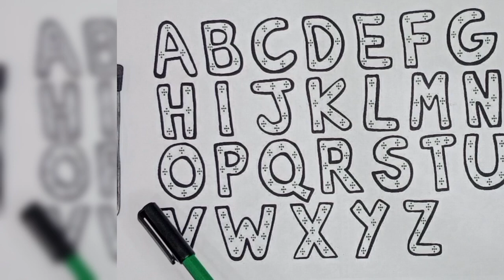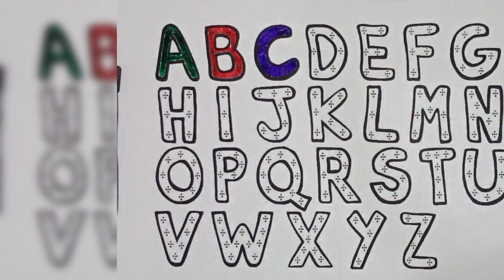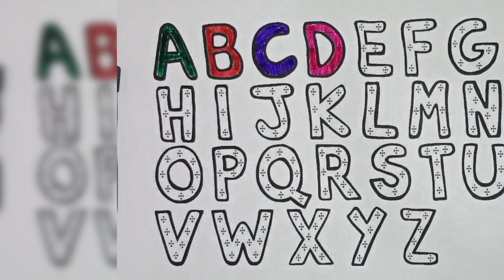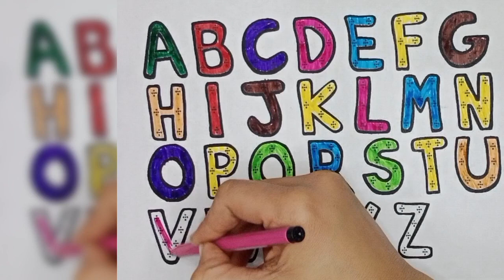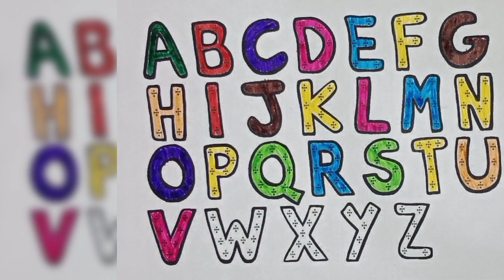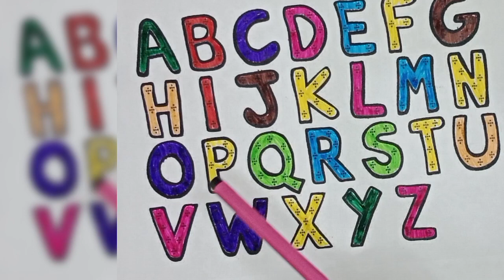abc reading writing tracing and color drawing, how to write a to z capital abcd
• ABCD
• ABC song
• ABC for kids
• Learning ABC
• Learn ABCD
• Phonics song
• ABC toddler
• Learn 123
• landscape drawing
• Drawing Tutorial
• pencil Drawing
• easy to Draw
• drawing academy
• learn to draw
• art tutorial
• art and drawing
• nursery
• rhymes
• kids
• babies
• animation
• cartoon
• videos
• songs
• song
• music
• entertainment
• baby
• dance
• education
• learn
• learning
• edutainment
• popular
• best
• movies
• children
• child
• excitement
• play
• sing
• elearning
• preschool
• a for apple
• phonics song
• kids class
• kids song
• write alphabet
• learn alphabet
• counting numbers
• nursery rhymes
• A for apple b for ball alphabets
• English alphabet